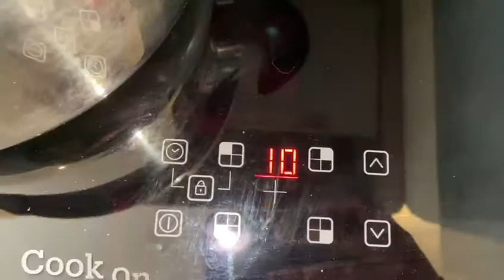Delicious gosht with chickpeas recipe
In todays video I will be showing you a delicious recipe for gosht and chickpeas. This recipe is very simple and easy to follow. Great for the whole family to enjoy with, roti. I hope you enjoyed this video and recipe, if you did you should definitely try it.